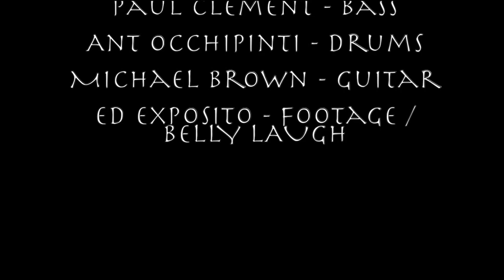"Like A Bossa" (In salute to Neil Peart) by ThisMichaelBrown, That ANT, and The Paul Clement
This is a filmed studio session from Jan 11, 2020 which we dedicated to Neil Peart.   My good buds Paul Clement on the bass, Anthony Occhipinti on the drums and myself ThisMichaelBrown on the guitar. Ed Expositio provlded the footage and the belly laugh...

And notice the tribute washer and dryer ;)